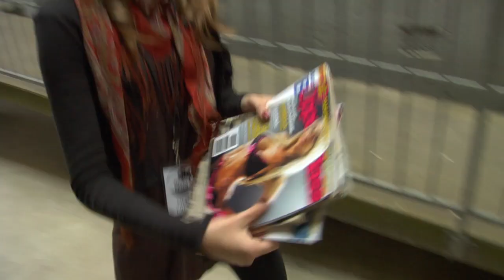Short Beach Webisode 07 - What Happens On Set Stays On Set...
Behind the scenes on the set of upcoming Australian feature film Short Beach

Shenanigans... Sometimes the things that happen on set are to cheeky to show anyone...